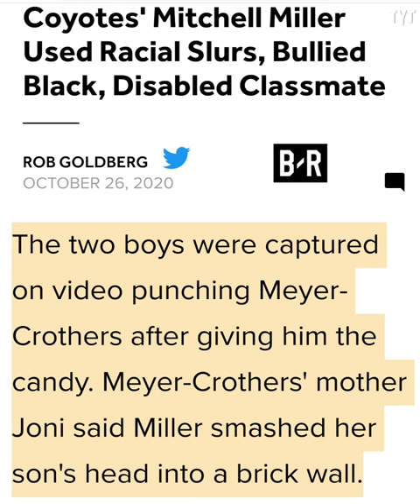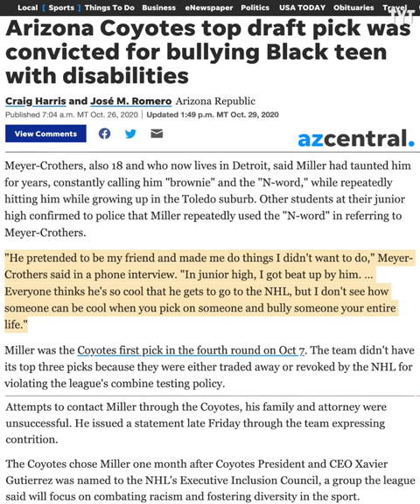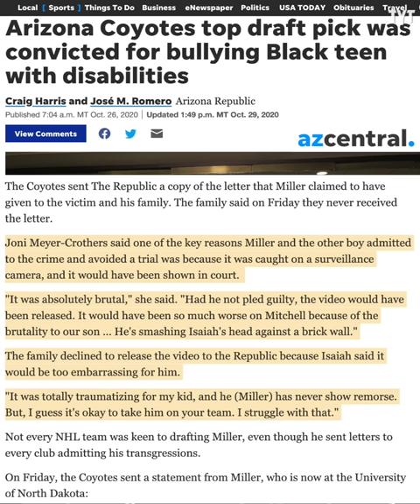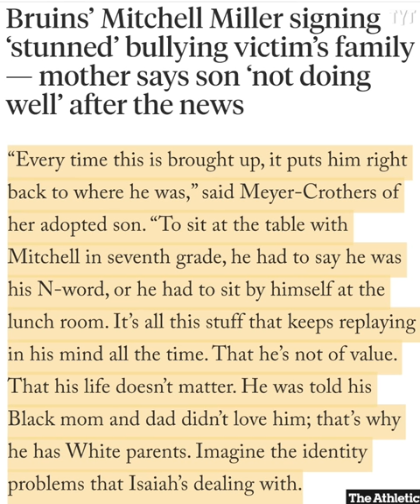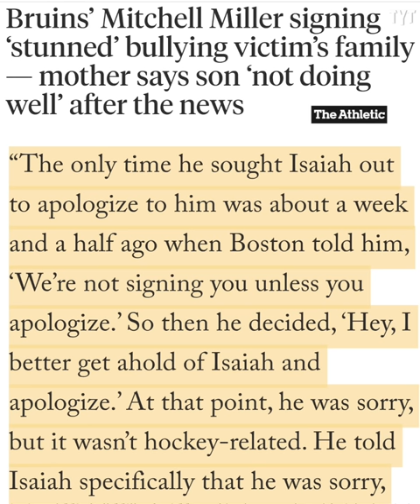Bully Hockey Player Gets What He Deserves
The Boston Bruins have parted ways with Mitchell Miller after his troubling past surfaced. Rick Strom breaks it down.

Rick Strom